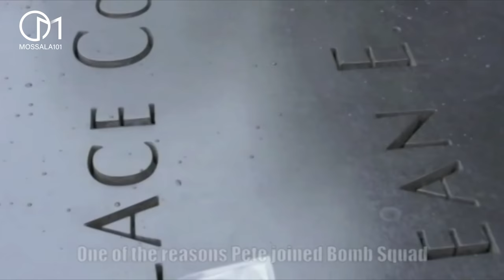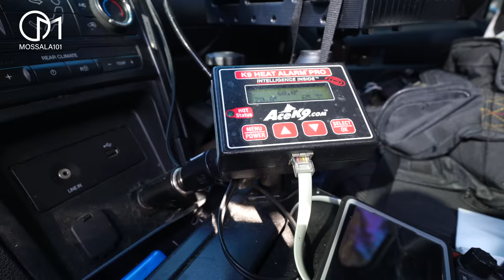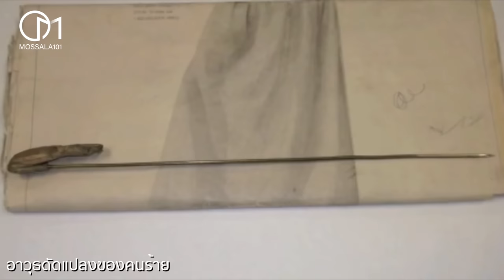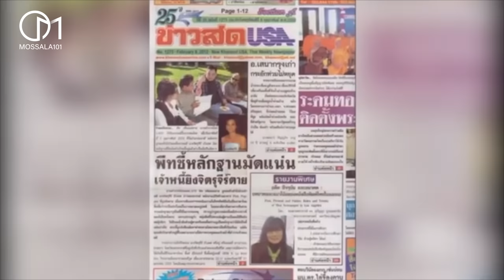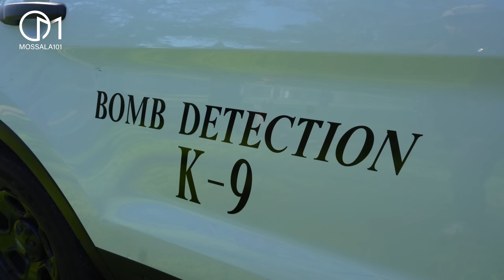เจาะลึกตำรวจสายบู๊ K9 อเมริกา เชื้อสายไทย!เผยความลับหน่วยปฏิบัติการพิเศษK9 มอสลา Exclusive K9 LAPD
สุดยอดคนไทยเป็นตำรวจอเมริกาหน่วยปฏิบัติการพิเศษ ทีมสุนัขค้นหาระเบิด LAPD เมืองลอสแอนเจลิส อเมริกา เล่าประสบการณ์ 34 ปีในการทำงาน พร้อมเตือนภัยมาอเมริกาต้องระวัง!